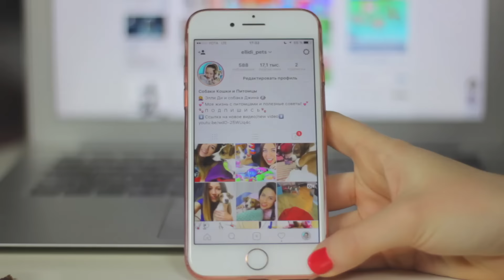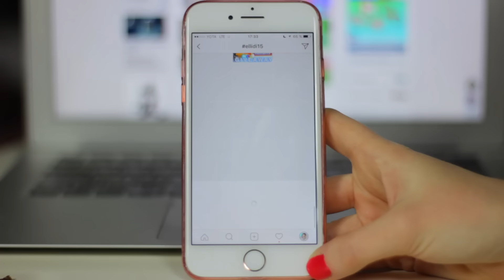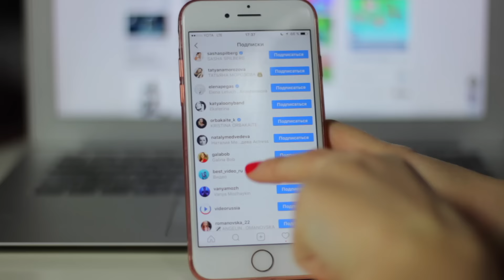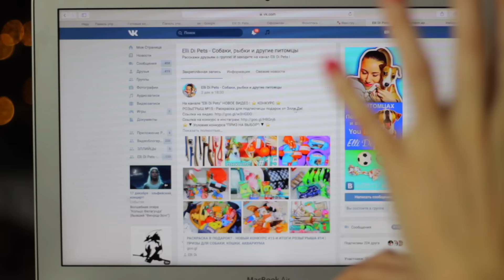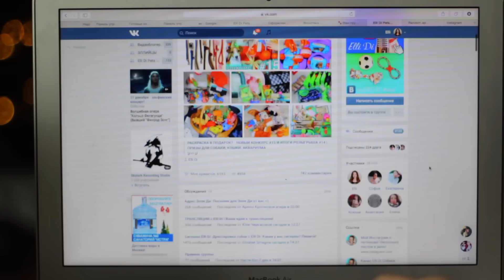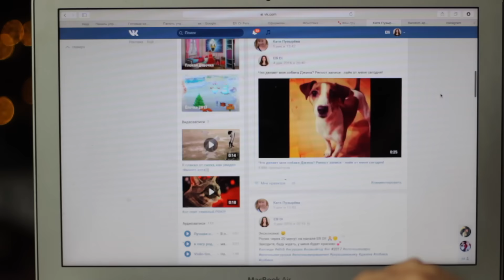Эллита для тебя 😍 ПРИЗЫ ДЛЯ СОБАКИ КОШКИ АКВАРИУМА КОНКУРС #16 | Elli Di Pets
Всем привет, меня зовут Elli Di и у меня есть собака Джина породы джек рассел терьер, на моем канале Вы найдете полезные ролики для владельцев собак, а так же развлекательные ролики с участием моей собаки Джины и других собак! Смотрите мои популярные плейлисты ниже!

▼ Описание ролика ▼
В этом ролике мы узнаем победителей этой недели! Напоминаю, каждую неделю мы определяем двух победителей, которые получают классные призы на сумму от 1500 до 2000 рублей для своего питомца!

1. Топы и интересные факты

▼ Хочешь что бы твой питомец был в новом видео? ▼

Увидимся в новом видео Elli Di =)